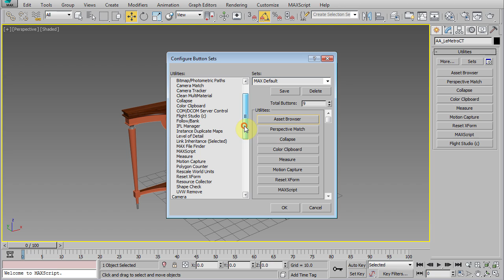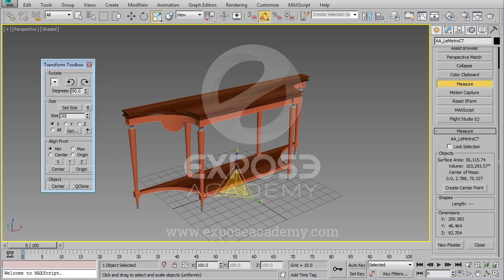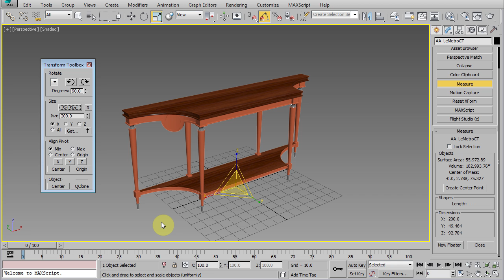How to set object's fixed size in 3ds Max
In this short 3ds Max tips video we’re going to learn how to set object's size with fixed value in 3ds Max. First we’re going to learn how to see the measurement of an object and then move on to setting its size.